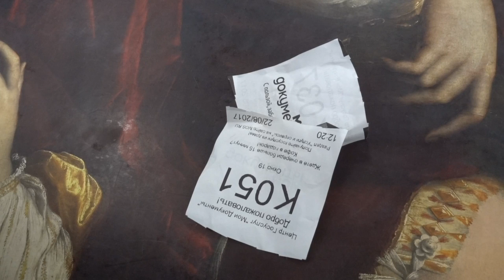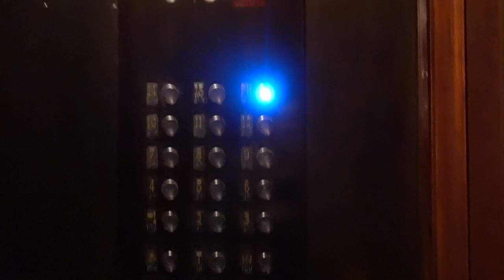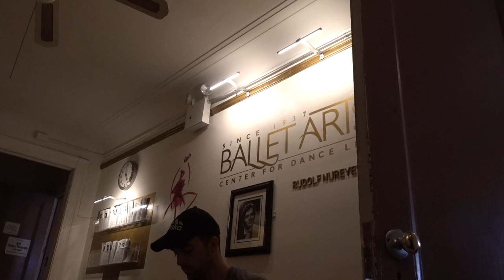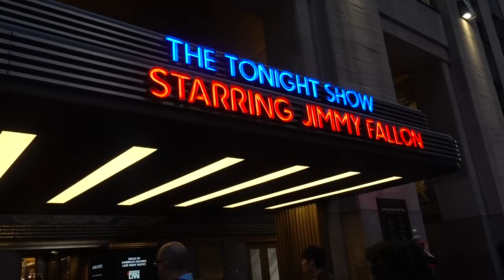NYC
Thank you guys all for your support of my videos!
I miss you! Life with the support of my Primafriends is so much better!
PrimaFriends please feel free to sign up as a mentee and book a your first session! I can’t wait to see you there!

1250 S Capital of Texas Hwy, Austin, TX 78746, United States

Rbth article